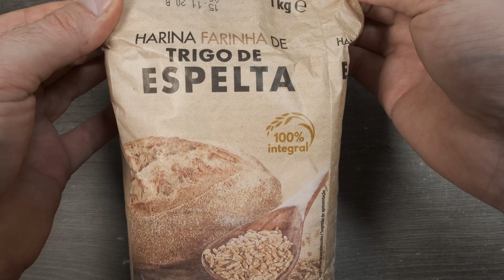¿Cómo hago que crezca mi MASA MADRE? | ¿Está muerta mi masa madre? | 7 MESES SIN alimentarla